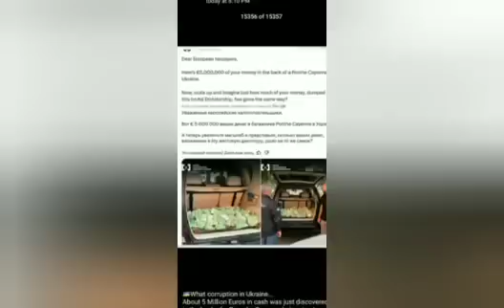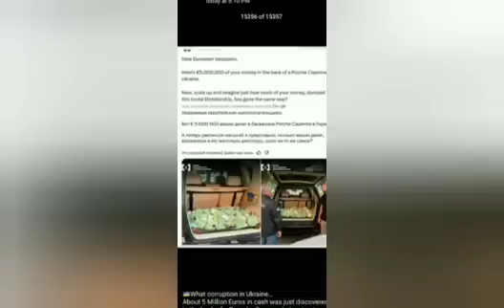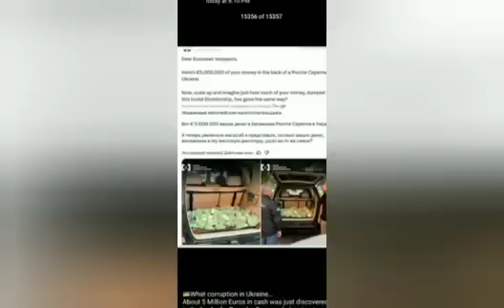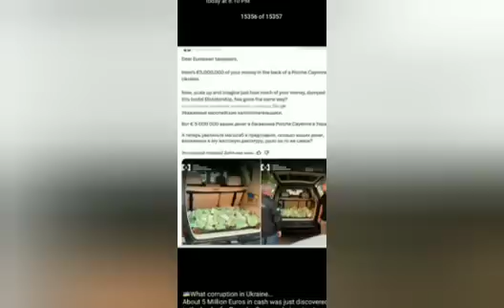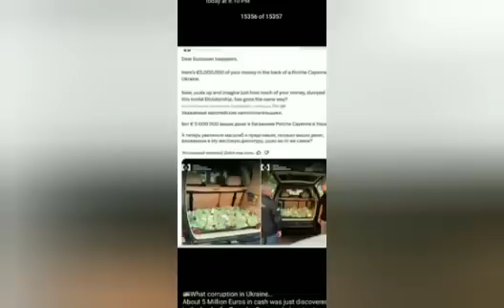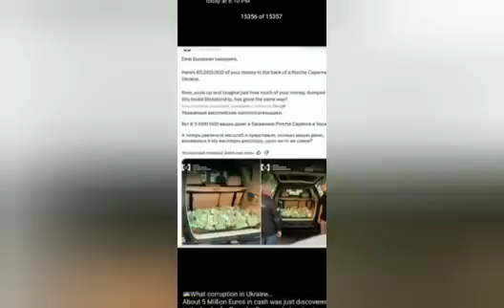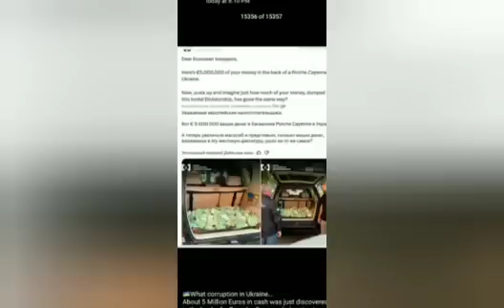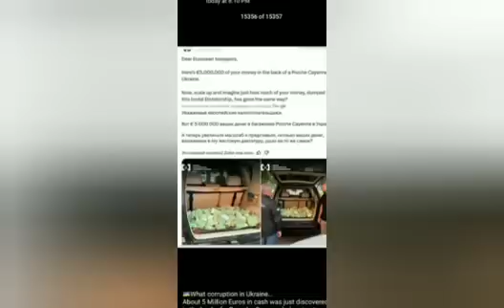Ubwoba n'ibihuha byinshi iKIEV muri UKRAINE! ZELENSKY yabuze ibisobanuro